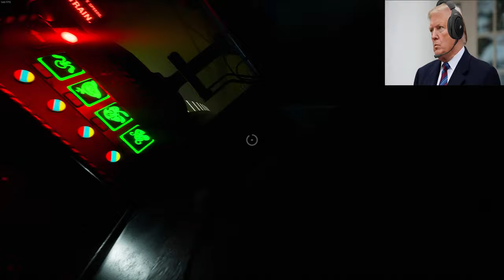US Presidents Play Poppy Playtime Chapter 2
The adventure deepens as US Presidents - Trump, Barack and Biden - return to the mysterious and increasingly terrifying halls of Playtime Co. in "Poppy Playtime Chapter 2." With new areas to explore, characters to encounter, and puzzles to solve, this chapter ramps up the intensity and the stakes.

Watch as our former leaders face off against Mommy Long Legs, the newest antagonist, using their wits, courage, and teamwork. "Poppy Playtime Chapter 2" expands on the lore and gameplay mechanics introduced in the first chapter, offering our presidential players even more challenges and scares.

Will they unravel the dark secrets behind Playtime Co., or will they fall victim to the factory's twisted inhabitants? Join us for this thrilling playthrough to find out.